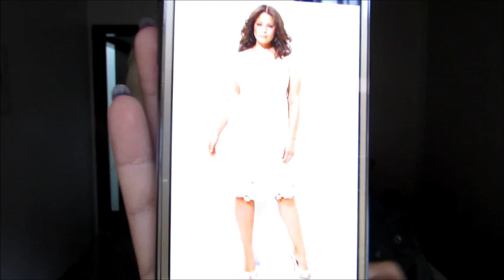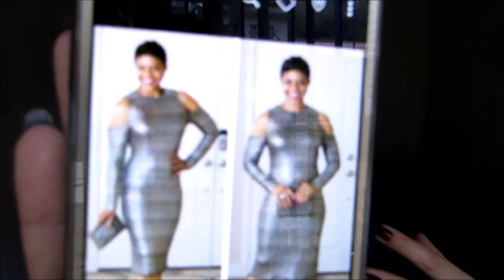Looks para Mulheres acima dos 50 anos/ Como Levantar sua Alta Estima